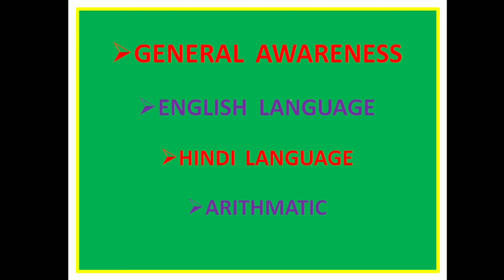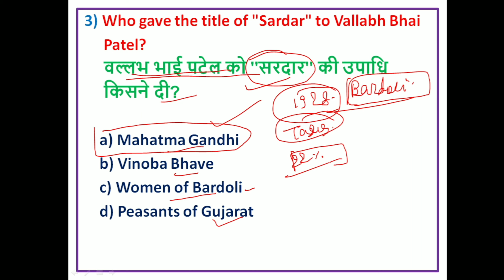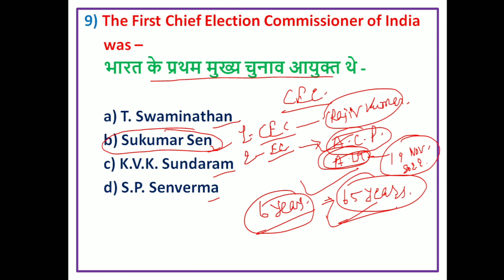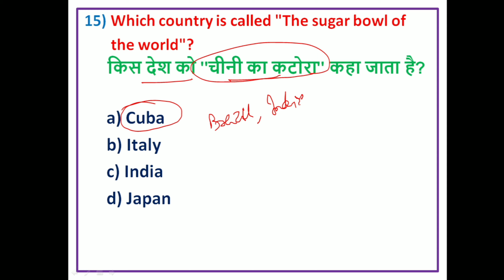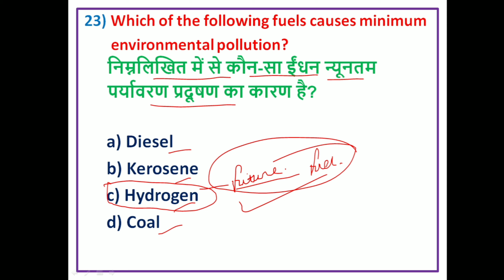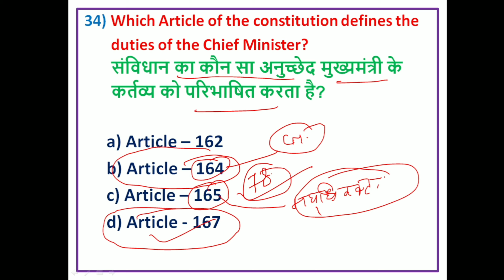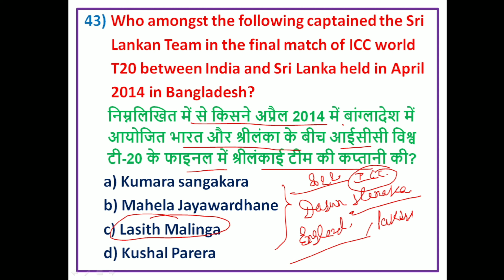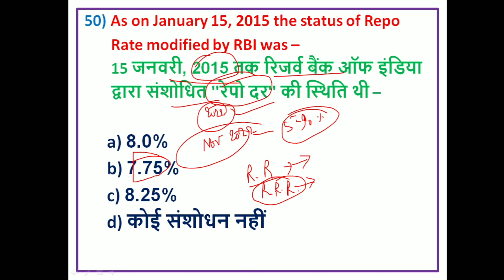Bihar Civil Court Previous Year Solution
Bihar Civil Court best question paper
Bihar Civil Court Practice Set
Bihar Civil Court exam questions 2022
Bihar civil court peon previous year question paper
Bihar civil court peon salary
Bihar civil court syllabus 2022
Bihar civil court clerk salary
Bihar civil court payment kaise kare